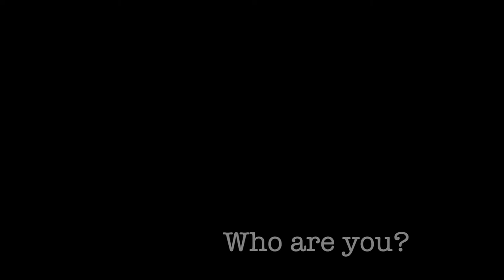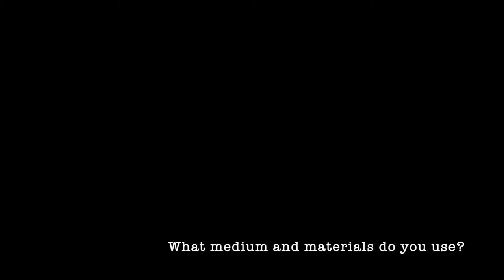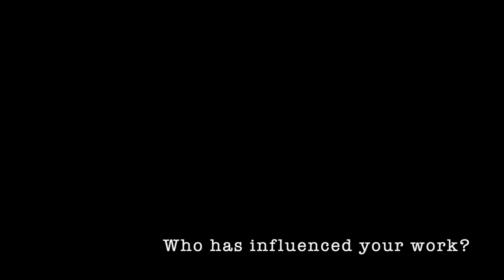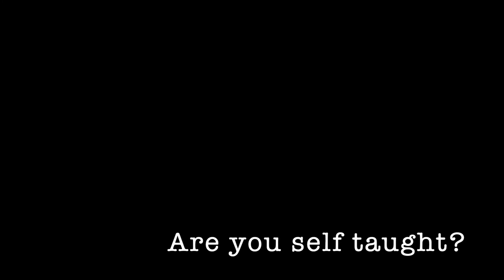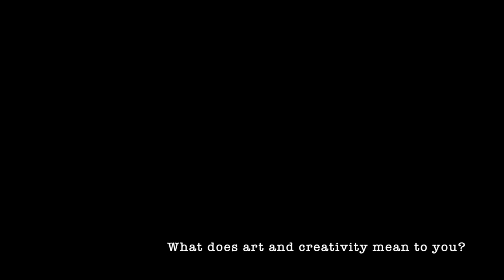Carol Batchelor 'Definite Possibilities' - West End Art Space August 2020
DEFINITE POSSIBILITIES - August 2020

Most of this body of work was made before COVID hit our shores in any significant way. I wrote the following before I had any conception of exactly how much uncertainty we were all about to face:

“In a world obsessed by certainties, these paintings ruminate on the ambiguous, the unknown and the mysterious.

They show nothing we recognise or know in a literal sense and they do not show us a physical place we could visit. These are ‘pictures’ of something that cannot be defined and cannot be owned …definitely indefinite. At times happily, though at other times anxiously or even frighteningly, the work celebrates the space of doubt. An intangible mystery.

An uncertain world, asking questions: Perhaps they simultaneously impart a feeling of the familiar and the unfamiliar? What is foreground? What is background? Near? Far? Random? Controlled? Void? Matter? High? Low? Push? Pull? Up? Down? Shame or shameless? Questions to which there are no absolute answers. Perhaps many answers?

The words of American artist Richard Tuttle resonate here:

“My job is the creation of possibility, but meaning is created by the experience of the viewer. What I dream of is as many meanings as there are viewers.”1

Like walking through an unfamiliar city without a map, these paintings are made using improvisation as a working method. So, the history or passage of time is important to the process of making. Each mark or layer is in response to what came before. The layers of paint are built up in transparent glazes and opaque fields, sanded and re-applied, revealing and concealing the history of the dialogue between painter and painting.